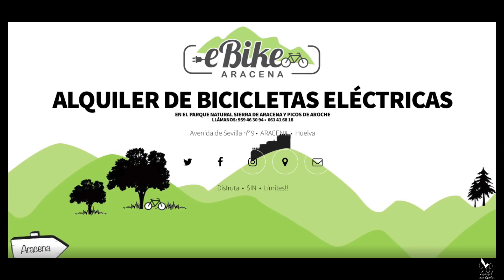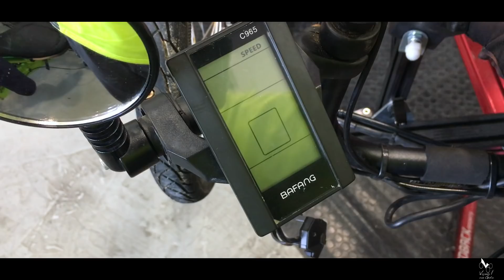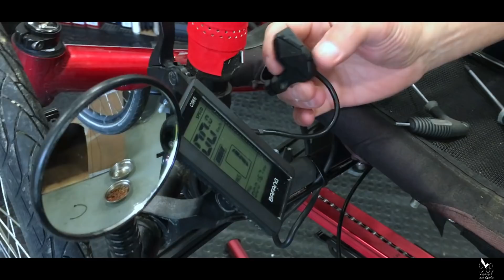En Trike de Canarias al Norte. Capítulo #8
EN TRIKE DE CANARIAS AL NORTE
CAPÍTULO 8
EN LAS ADVERSIDADES... MUCHAS AYUDAS

El motor del trike de Marta "se declara en huelga" y no quiere arrancar. Contactamos con Sergio de Aracena, cuyo contacto nos lo había facilitado Jason (3ike) el día de nuestra llegada a Aracena. Alquilamos un coche para ir con las trikes a Madrid y que en 3ike chequeen el motor. Finalmente damos con el fallo y se pide el repuesto. Este contratiempo nos supone una parada de 5 días en Moralzarzal (Madrid), alojados por unos buenos amigos, Thoeni y Ana.

MUSICA
A quiet thought, de Wayne Jones

AGRADECIMIENTOS
A todos los amigos que nos ayudaron en estos días:
En Aracena: Sergio, Tomás y Sandra
En Madrid: Thoeni, Ana y Jason